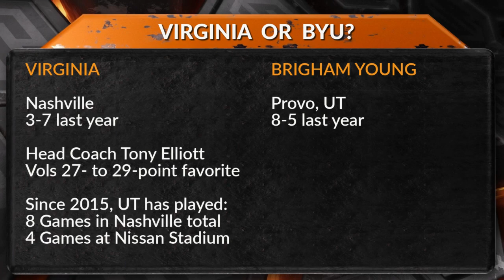Why Tennessee's Opener Should Be BYU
5-28-23 Segment 2